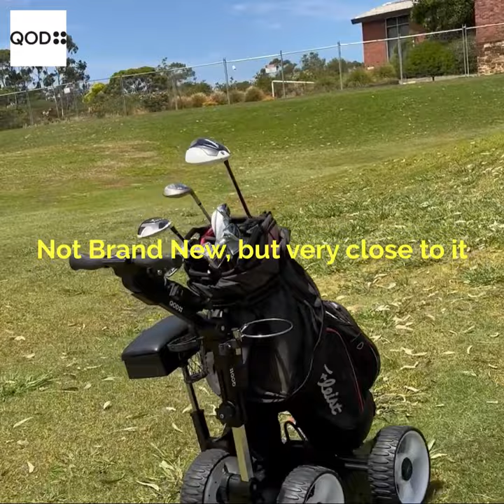QOD Q2 Demo Buggy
QOD Q2 Demo Buggy on rough and steep hills